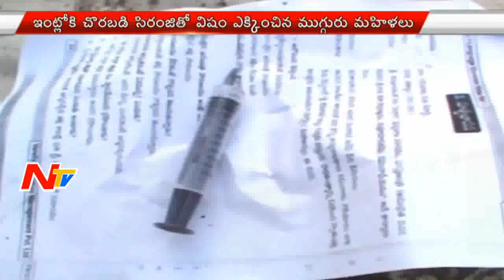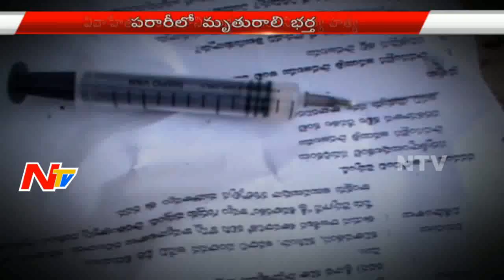Women Attacked With Syringe By Three Women In Chirala | Husband Extramarital Affair | NTV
Women Attacked With Syringe By Three Women In Chirala | Husband Extramarital Affair